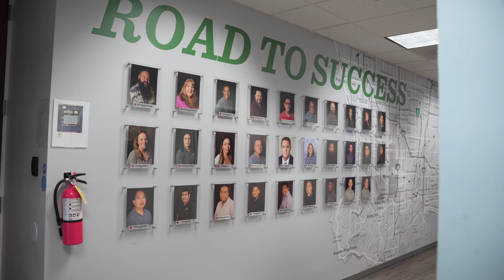IMC | Nikola FCEV Testimonial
"This Class 8 fuel cell gives us enough range to meet our customers' needs and still meet their sustainability goals. This is the product we're going to go with for the foreseeable future," Michael Stanley, Executive Vice President of IMC Logistics talking about the Nikola hydrogen fuel cell electric truck.